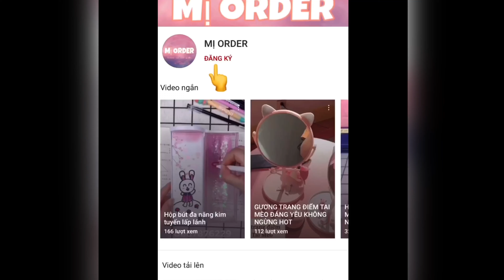MẪU HỘP BÚT ĐA NĂNG 12 CHÒM SAO 🌌 CỰC ĐẸP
Đặt hàng theo yêu cầu của khách mẫu hộp bút đẹp, độc lạ, Order 2-4 tuần.